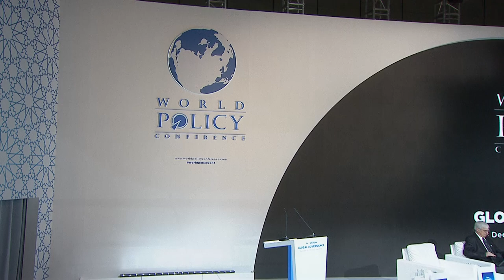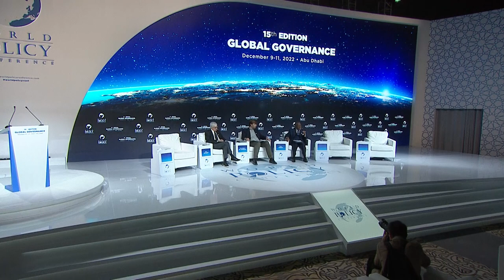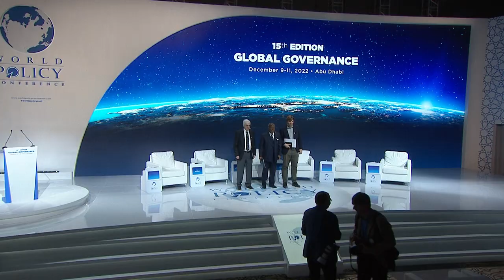WPC 2022 - Reports from parallel workshops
15th edition of the World Policy Conference • Dec. 9-11, 2022 • Abu Dhabi, United Arab Emirates

Reports from parallel workshops